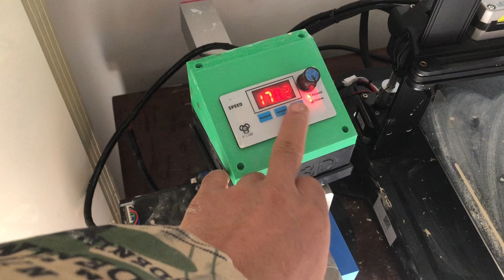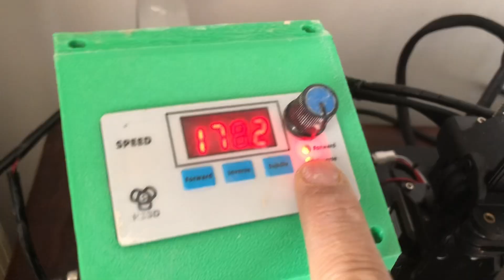TC-220 Clay 3D Printer Operation Process Tutorial02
TC-220, clay mixing, infilling, mounting, adjusting, printing.